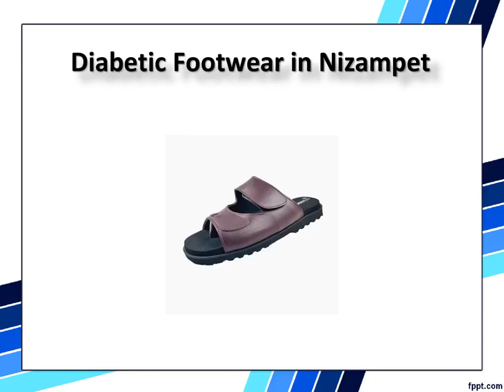Diabetic Footwear in Alwal, Diabetic Footwear in Kompally - Diabetic Ortho Footwear India.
Shop Diabetic Footwear Products Online & Offline from Diabetic Ortho Footwear India. Shop at wholesale price for diabetic footwear from top brands.